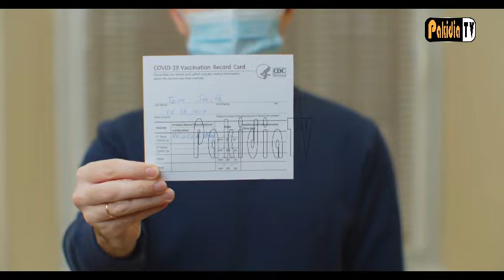Truck drivers protest I Latest News I Pakistan News I Pakidia TV